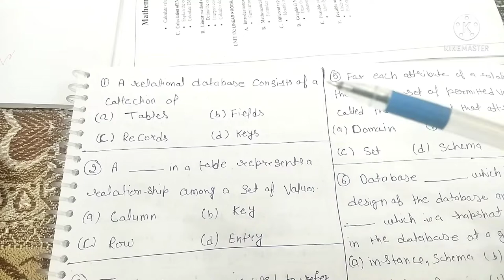MCQ on Database Table | MCQ on Database Relation | CUET Computer Science | Database Concepts | DU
MCQ on Database Table | MCQ on Database Relation | CUET Computer Science | Database Concepts | DU | BHU | MCQ on Database attribute | MCQ on Database tuple